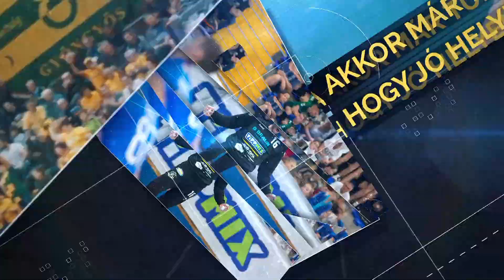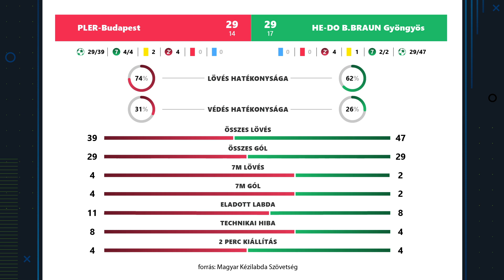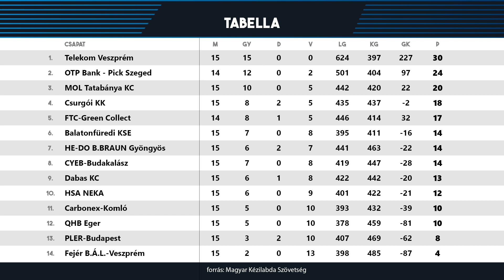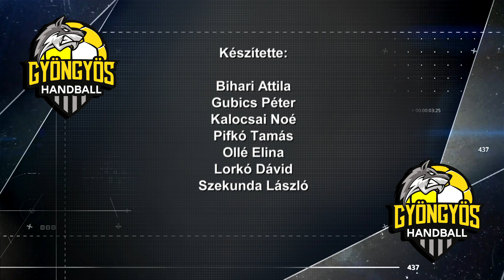Döntetlennel folytatták a Farkasok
A PLER elleni döntetlennel folytatta szereplépést a HE-DO B.Braun Gyöngyös csapata, míg a legfiatalabbak számára szivacskézilabda-fesztivált szervezett a Gyöngyösi Kézilabda Klub. Minderről kézilabda-magazinunk legújabb adásában beszélgettünk.